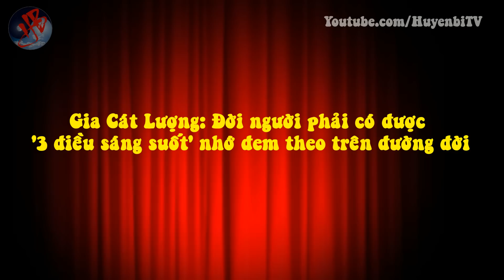Gia Cát Lượng: Đời người phải có được ‘3 điều sáng suốt’ nhớ đem theo trên đường đời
[Huyền Bí TV] - Gia Cát Lượng nói: “Con người cần có 3 sáng suốt: Sáng suốt nhìn thấy trước, sáng suốt tự biết mình và sáng suốt nhận biết người”. Trên đường đời hiểu được ‘3 sáng suốt’ này thì cuộc đời mới dễ dàng bước đi thuận lợi và sáng láng. Sáng suốt nhìn thấy trước là một thể hiện của trí tuệ, giỏi dùng những chi tiết để phán đoán xu thế phát triển của sự vật, đồng thời có sự lựa chọn thông minh. Hãy cùng Huyền Bí TV lắng nghe câu chuyện sau bạn nhé!